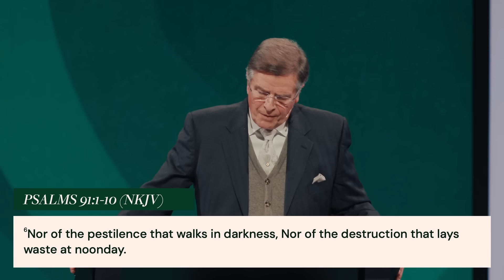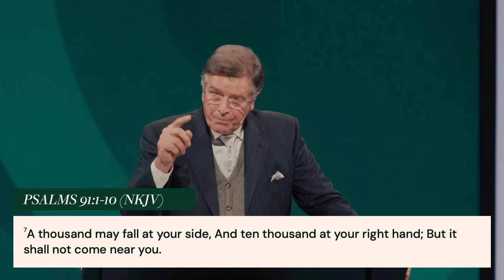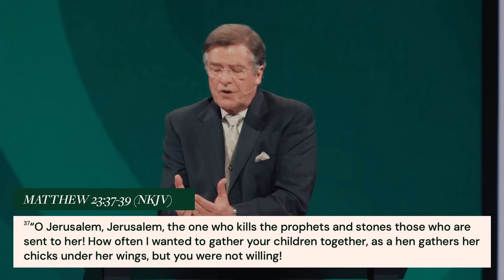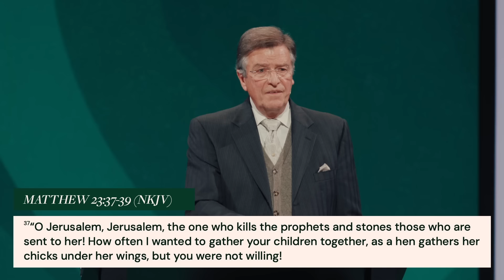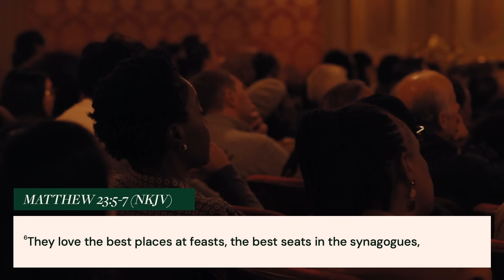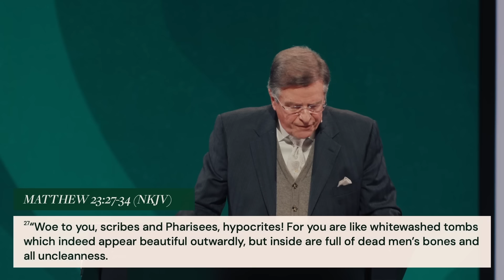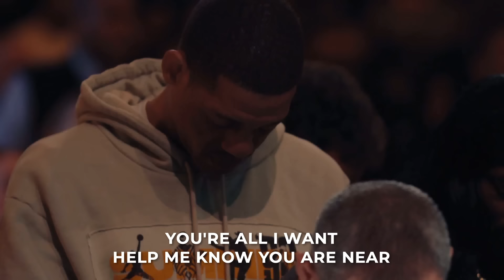Seeing Jesus From Under His Wings | Carter Conlon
In “Seeing Jesus From Under His Wings," Pastor Carter Conlon reminds listeners that the safest place in life is under God's protection, urging us to build our lives on the solid foundation of Jesus and trust in His love and refuge, as promised in Psalm 91:1-2.

December 8, 2024 -  Carter Conlon - Times Square Church
Seeing Jesus From Under His Wings